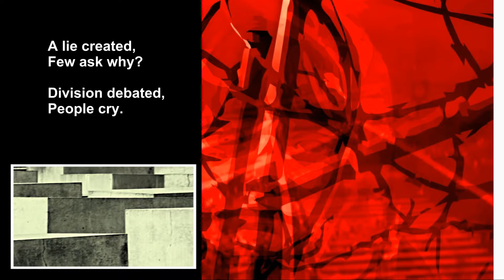against the lie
Monuments created, apology for human disgrace.
Shame repeated, Humanities defaced!

Invasion faking, nation sham,
Party related? Shameful scam.

Truth demeaning, Lies allowed,
Danger to the nation, this avowed.

A lie created, few ask why,
Division debated, people cry.

Curse inflated, hate related.
Child misery, forgotten thrall.
This the ending,
Democracies fall!